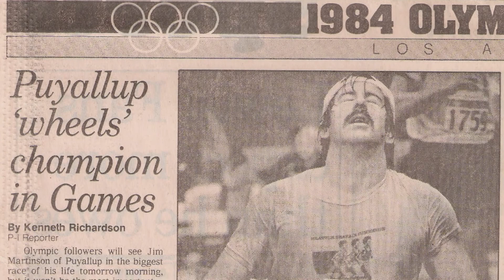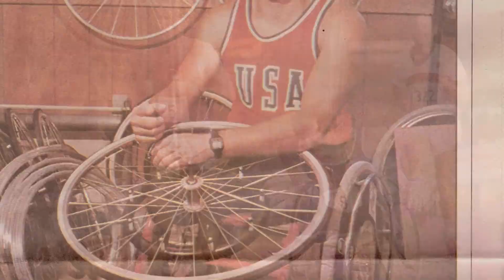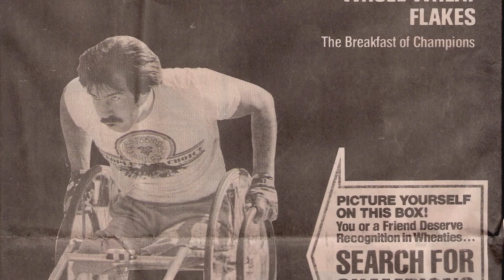Jim martinsonQR MOV 1080p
Full video of Jim Martinson being inducted into the U.S. Ski and Snowboard Hall of Fame